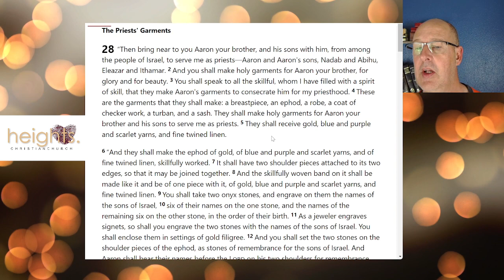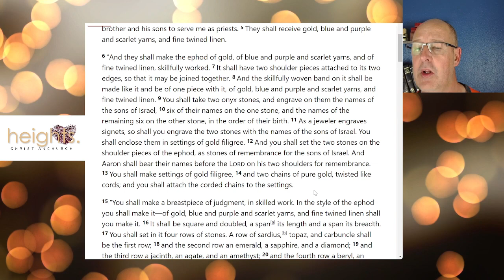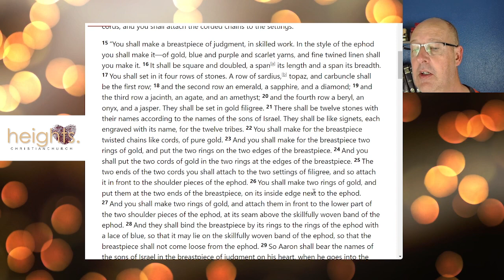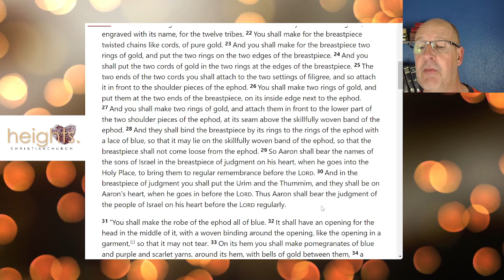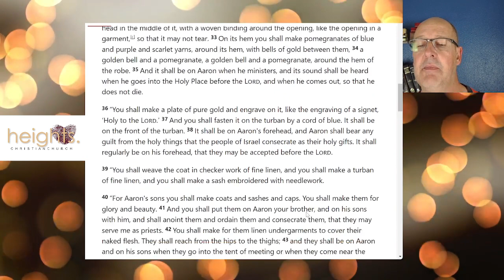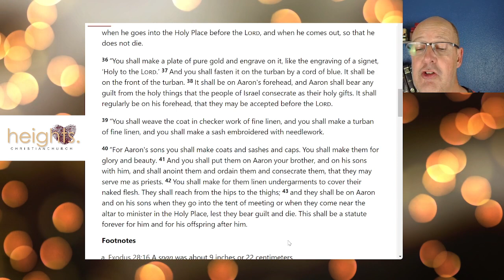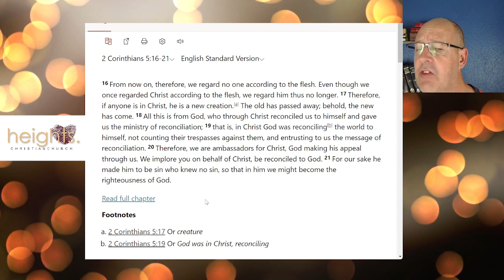Looking the Part or Being the Part: Exodus 28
Aaron was called to look a certain way in his ministry as High Priest because he ultimately represented Christ.  Today, as we represent Christ to the world, it is much more important that we act the part rather than look it.